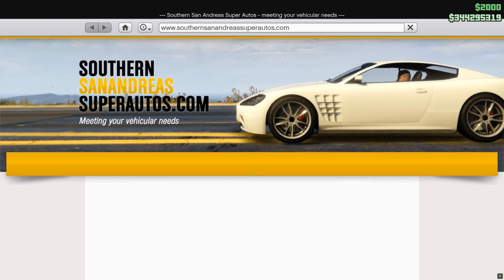GTA Online - Dinka Kanjo SJ (Test Drive & Customization)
Based on the 5th generation Honda Civic coupe with elements, such as taillights, rear shape and sides taken from 6th generation Honda Civic Si
Price: $1,370,000 / $1,027,500 (trade price) @Southern San Andreas Super Autos